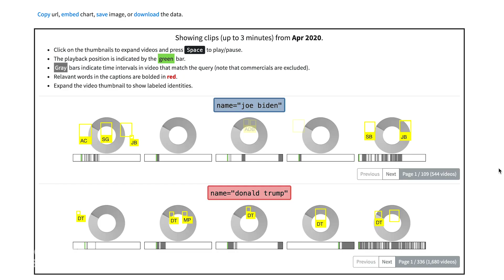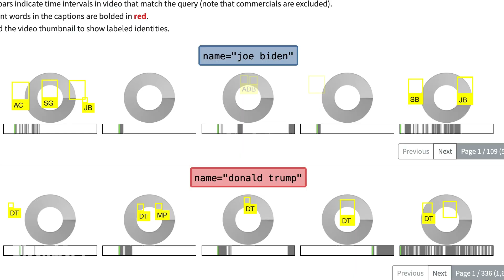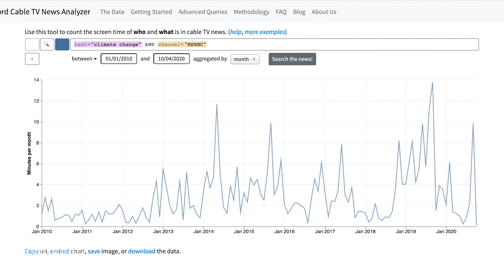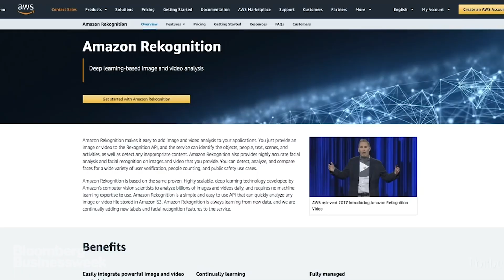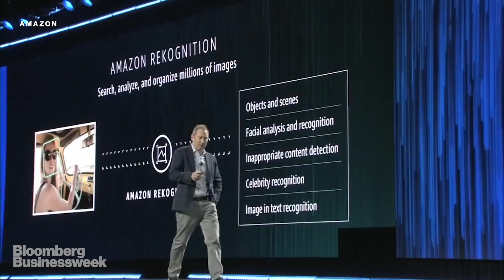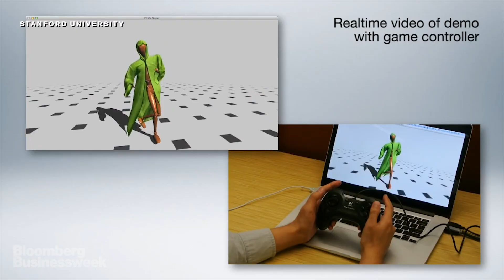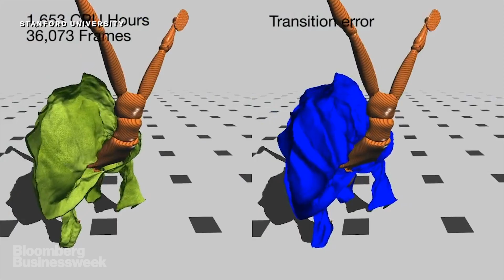What AI is Learning About Tennis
An artificial intelligence lab at Stanford University has created some of the most powerful and controversial video manipulation and analysis technology ever imagined. This episode of Hello World explores how the scary tool of 21st century propaganda could be put to good use.